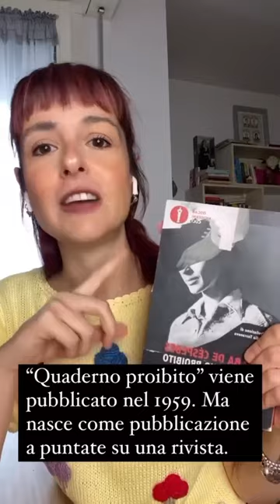"Quaderno Proibito" di Alba de Céspedes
Quaderno Proibito è stato il mio libro del 2022. Se avete amato il film di Paola Cortellesi "C'è ancora domani" dovete leggerlo.